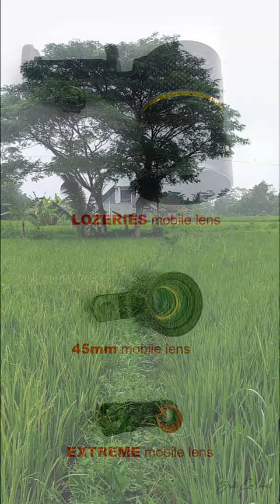Macro Lens for Mobile Phone...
Berhubung kemarin banyak follower/subscriber yg pinisirin dengan Lensbong (lensa bongkaran) buat foto macro pakai HP. Berikut aku bikinin video penampakannya...

Semoga bermanfaat